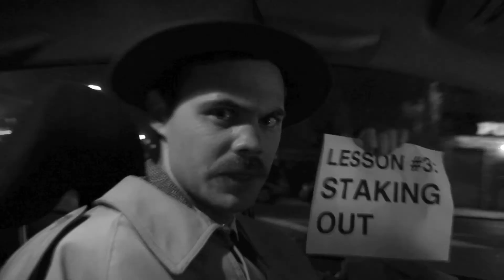Episode 5 - Finding Your Man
After posing undercover as a teenaged track and field member, Dick finally finds the man who stole his camera.

Lucas Whitehead - Dick Doblin
Matt DaSilva - Phillip Alford
Josiah Correll - Coach Reynolds
Tyler G Hall - Randy Alford
Matthew Ward - Greenpeace
Nicholas Brust - Saxophone Player
Ross Brunetti - Javier
Doug Maffitt - Car Thief
Augie Praley - Stunt Driver

Written and Directed by Tyler G Hall
Produced by Ross Brunetti and Tyler G Hall
Shot by Tim O'Brien
Sound and Editing by Ross Brunetti
Production Coordinator - Greg O'Neill

Special Thanks to Mitchel Dean Whitehead

Created by Tyler G Hall and Lucas Whitehead